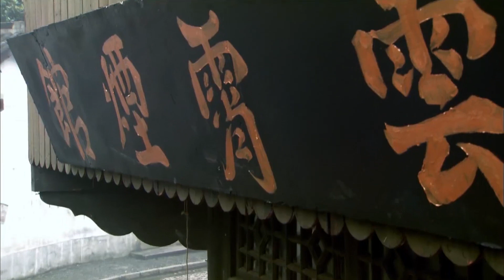功夫小子赤手空拳單挑整個黑社會堂口，使出黑社會絕技踩腳趾，疼的老大大叫#抗戰榮耀